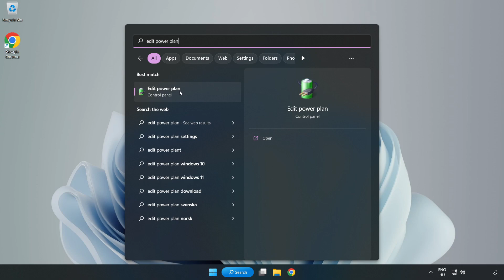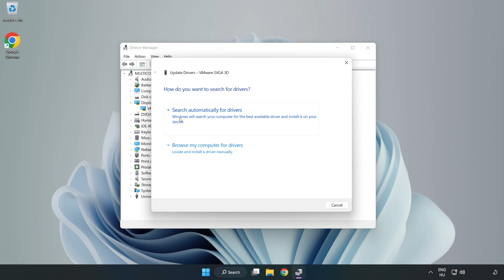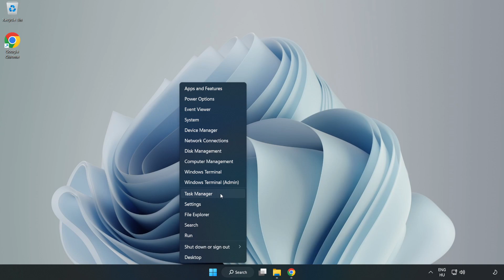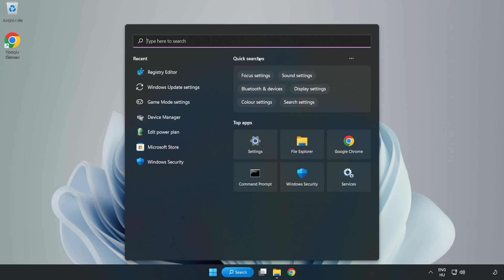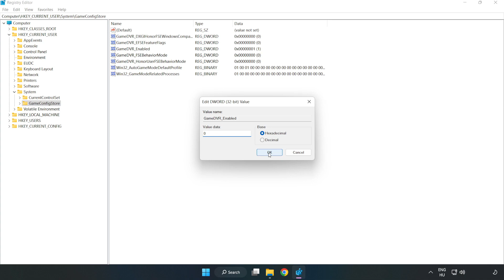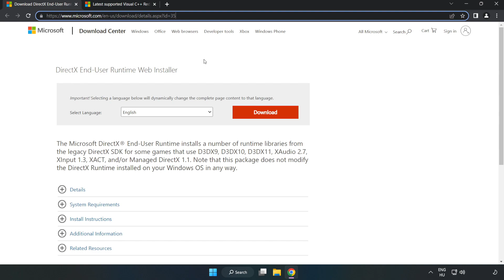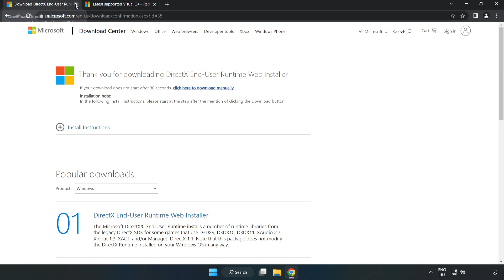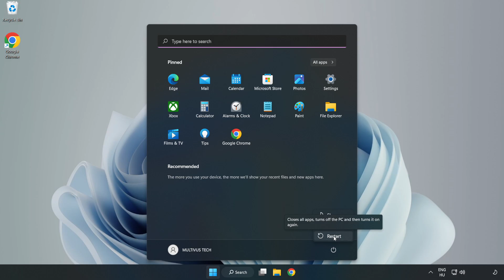How to FIX Sims 4 Low FPS Drops & Lagging!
I'm going to show How to FIX Sims 4 Low FPS Drops & Lagging!